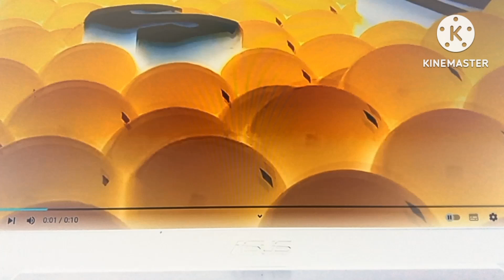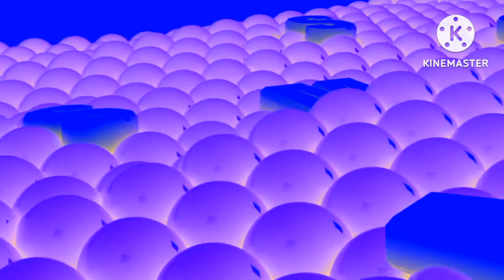Samsung Logo Balls New Effects 1